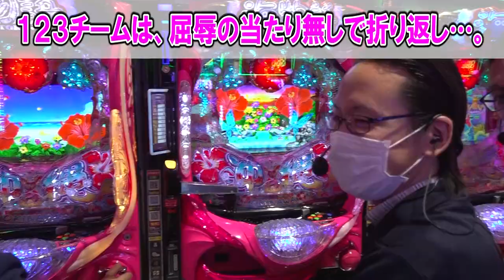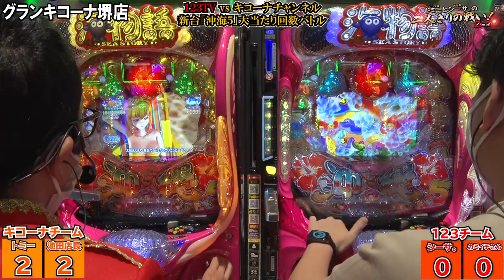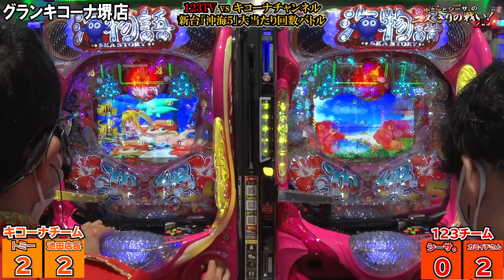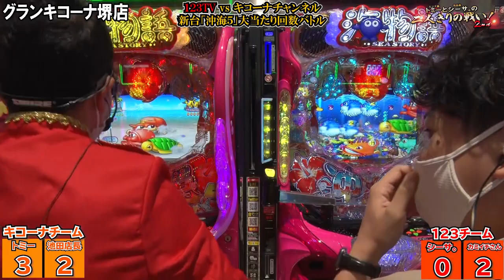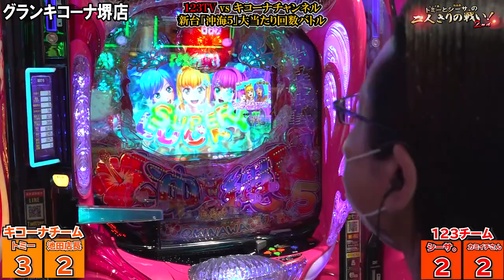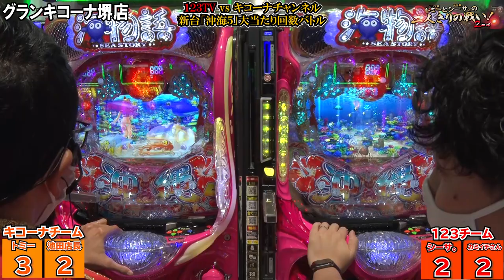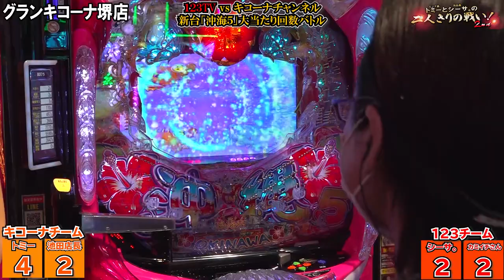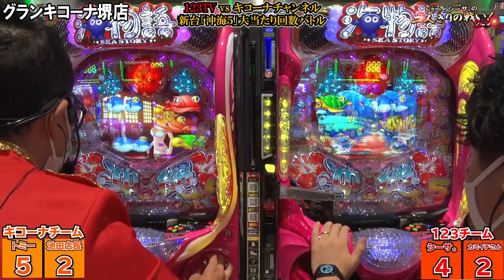【Pスーパー海物語 IN 沖縄5】vs123TV、決着!!『トミーとシーサ。の２人きりの戦い！２ｎｄ第２７回後編』【シーサ。】【グランキコーナ堺店】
今回はvs123TV、第２弾！
２チームに分かれて「大当たり回数勝負」
123TVチームが勝ったら番組内で「123TV」の宣伝！
キコーナチームが勝ったら「トミーが123TVに
出演してキコーナチャンネル」の宣伝です！
果たして結果や如何に！！

Pスーパー海物語 IN 沖縄5
(C)SANYO